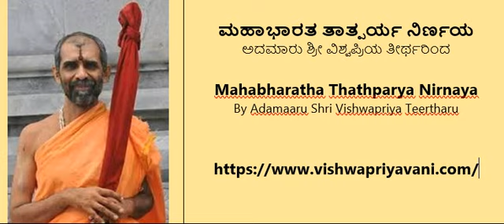09-14 MAHABHARATHA TATHPARYA ಮಹಾಭಾರತ ತಾತ್ಪರ್ಯ ನಿರ್ಣಯ